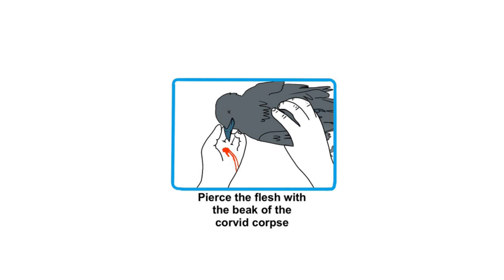Hand cleaning technique (by H.P. Lovecraft)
2020. Mankind lives in fear of a biological threat. Yet, it should fear greater things than microscopic packages of sickness and death. Thanks to this instructional video provided by the great mind held captive in a limited reality, we shall now learn to cleanse our mortal vessels and souls beyond mere soap and water.

Pending approval by the NHS.

Illustrations by picture posted by u/beardol in r/Lovecraft